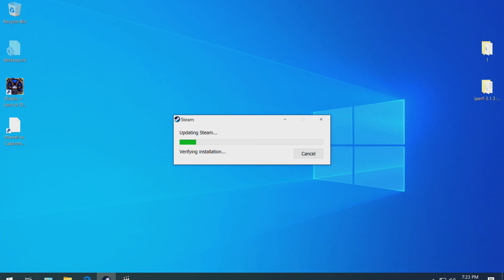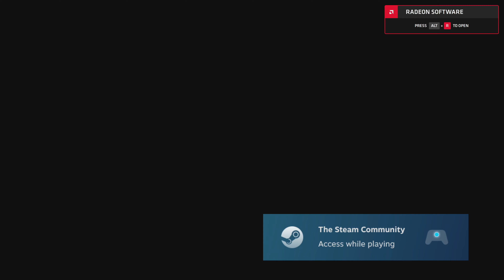LP-BITS: Mega Man ZX part 7: The Err-and boy